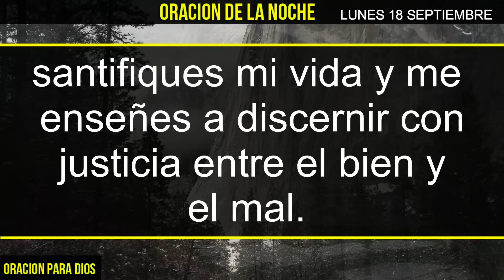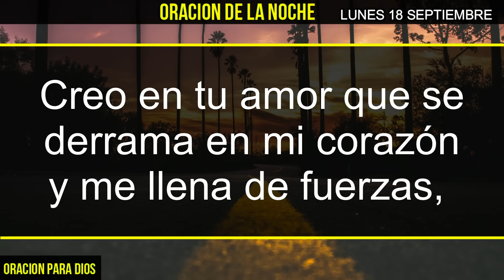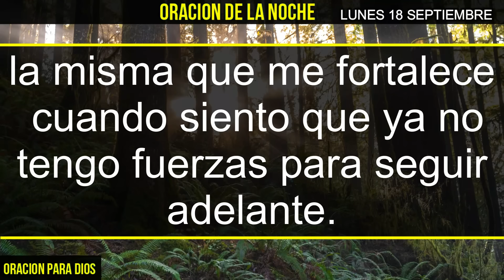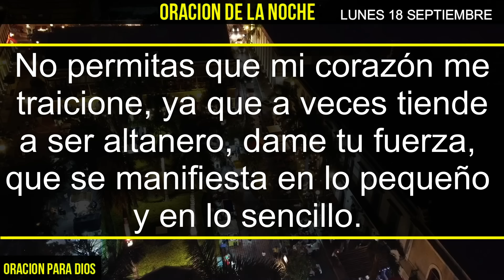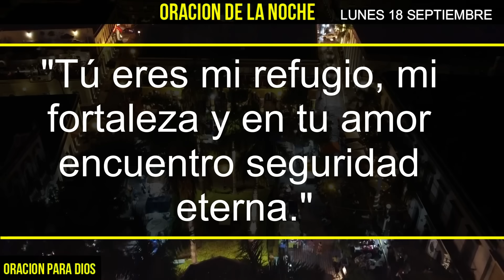⭐️ Oración de la Noche Lunes 18 Septiembre 2023: Descansa en Paz y Gratitud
Únete a nosotros en esta hermosa Oración de la Noche del Lunes 18 de Septiembre de 2023.
Encuentra paz y serenidad antes de dormir mientras reflexionamos y conectamos espiritualmente.
La noche es el momento perfecto para agradecer y encontrar consuelo en la fe.
¡No te pierdas esta poderosa oración nocturna!"